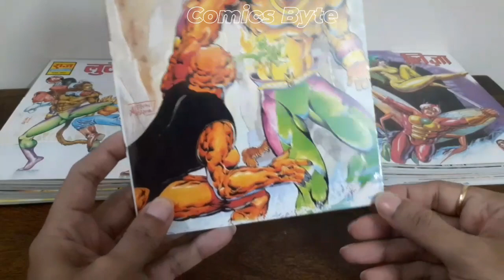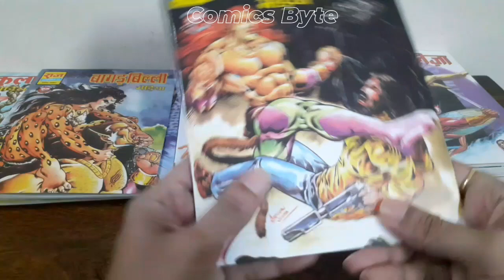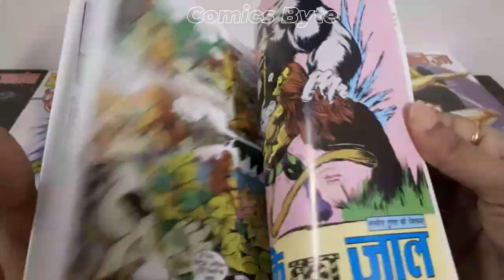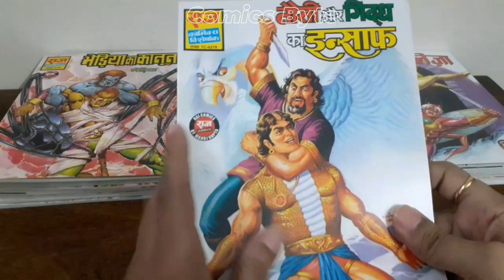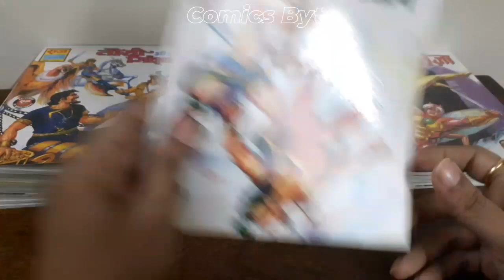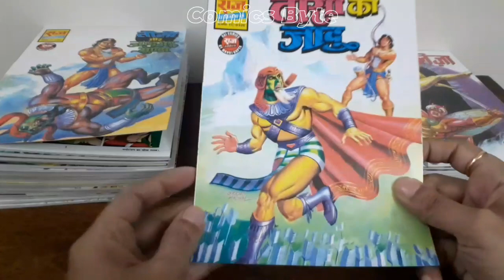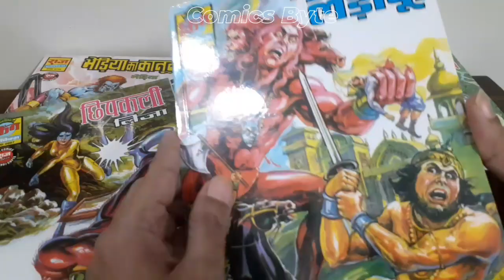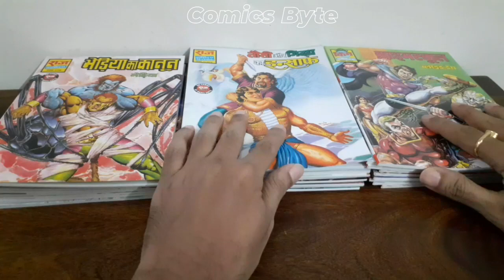3 PUBLICATION IN 1 | RAJ COMICS | TAUSI | KING COMICS | COMICS BYTE UNBOXING AND REVIEWS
नमस्कार दोस्तों, आज देखिए राज कॉमिक्स बाय मनोज गुप्ता द्वारा तीन पब्लिकेशन की Unboxing, जी हाँ इसमें हैं राज काॅमिक्स, तुलसी काॅमिक्स का किरदार तौसी और किंग काॅमिक्स।

कमेंट सेक्शन में बताइये की विडियो आपको कैसा लगा?